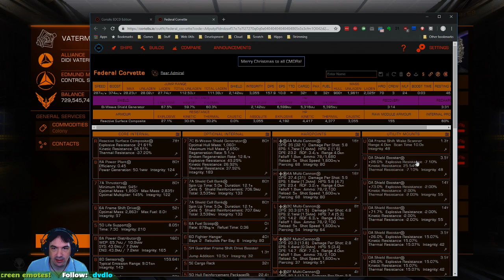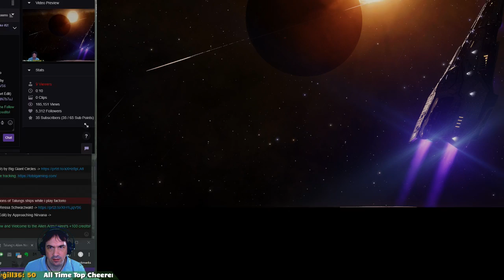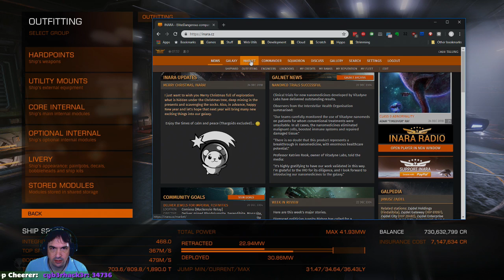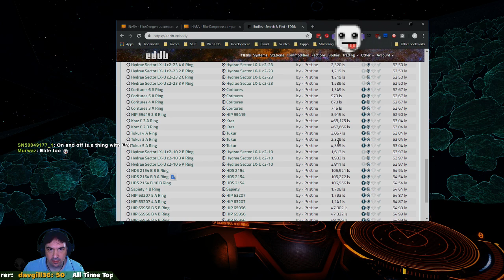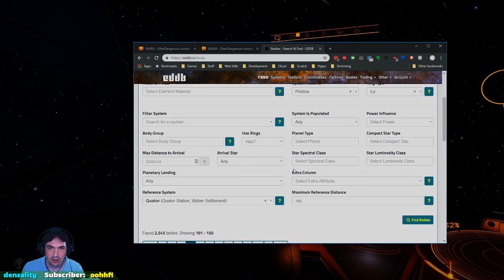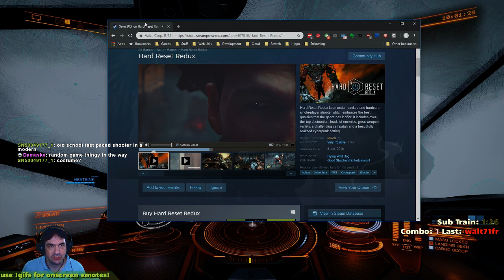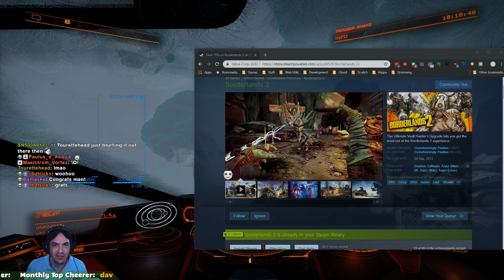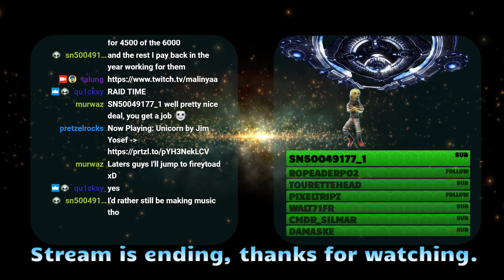Corvette Engineered... now to pew pew all the things [SOV]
Streaming Mondays to Fridays
Times: 6am - 10am UTC
             12pm - 4pm UTC